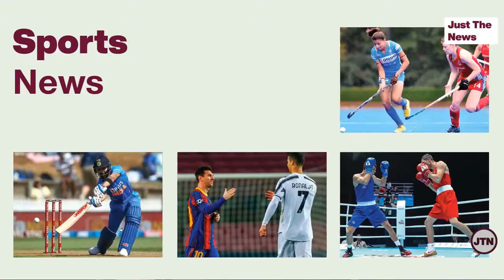Just The News - 30 July, 2021 | Assam Issues Advisory Against Travel To Mizoram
0:00- Introduction
0:14- Assam Issues Advisory Against Travel To Mizoram
2:00- Photojournalist Danish Siddiqui Was Brutally Murdered By Taliban: Report
3:18- Goa CM Pramod Sawant Says His Remarks On Rape Victims 'Taken Out Of Context'
4:06- Govt Moves Key Bills In Lok Sabha
5:13- Over 9 Lakh Children With Severe Malnutrition: Smriti Irani
7:04- PM Modi Launches SAFAL
8:28- India Reports 44,230 New Covid Cases
8:50- After Kerala, Covid Cases Rise In Karnataka, Tamil Nadu
9:20- Maharashtra Relaxes Covid Restrictions
9:46- West Bengal Extends Restrictions Till August 15
10:04- Israel Becomes 1st Nation To Offer Third Covid Vaccine Shot To 60+
10:36- UNICEF: Over 1 Lakh Kids In Tigray At Risk Of Death From Malnutrition
11:36- NASA Shares Video Of Sun Ejecting Billions Of Particles At 16 Lakh Km/Hr Speed
12:12- 23-year-old Boxer Lovlina Borgohain All Set To Secure India's 2nd Medal At Tokyo Olympics
12:37- Tokyo Olympics 2020: PV Sindhu Reaches Semi Finals
12:53- India Men's Team Beat Japan 5-3 In Hockey Pool A Game
13:07- India Register 1st Win In Women's Hockey At Tokyo Olympics
13:25- World No. 1 Archer Deepika Kumari Knocked Out Of Olympics
13:39- Dutee Chand Fails To Qualify For Olympic Semi Finals
13:55- Indian boxer Simranjit Kaur Loses 0-5 In Round Of 16 At Tokyo Olympics
14:09- After Krunal, Chahal and Gowtham Test Positive For Covid
14:27- Mercedes Plans To Go Fully Electric
15:18- Ending

6:30PM Live Stream: Amitha Balachandra